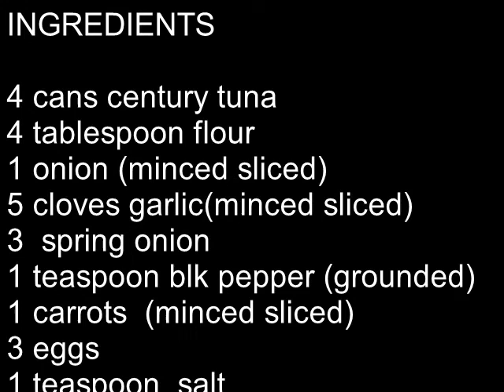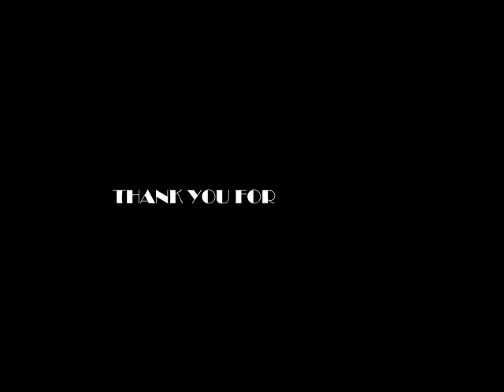How I made Tortang Tuna with Vegetable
This recipe  is very affordable  and easy to cook  it can gives more  vitamins and minerals it is made of century tuna, eggs, carrots, onion, garlic, spring onion and powdered blk pepper  this recipe really like to our kids.